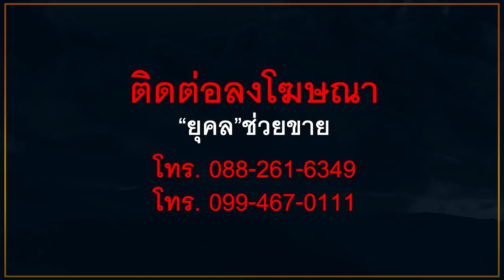มาดวลปืนกัน "ศรัณย์วุฒิ"ท้า"บิ๊กตู่" กระสุนคนละนัด วัดพระแก้ว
มาดวลปืนกัน
"ศรัณย์วุฒิ"ท้า"บิ๊กตู่"

กระสุนคนละนัด วัดพระแก้ว

cr. วิทยุและโทรทัศน์รัฐสภา